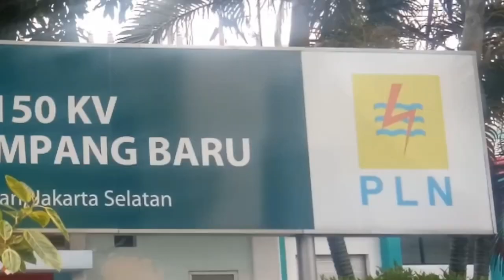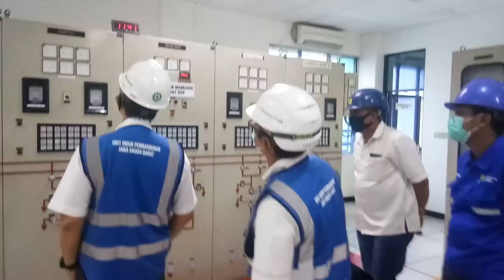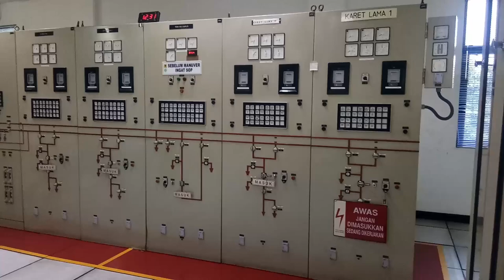Energizer Bay Pht Mampang Dua - Karet Lama 1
PHT (bay) mampang Dua- karet lama 1 SKTT (Saluran Kabel Tegangan Tinggi)